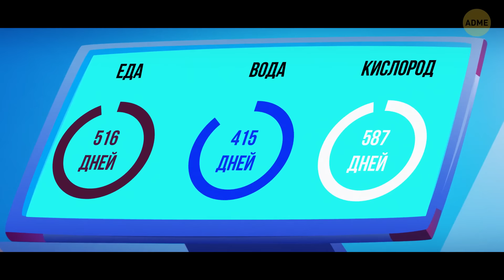Если Земля столкнется с Марсом, какая из планет выживет?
Каждую секунду над нашими головами происходит что-то уникальное. Что если Земля столкнется с Марсом? Какая их планет выживет?